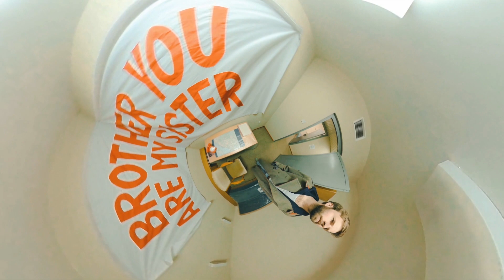VISUALS - Teaser II - Tito's Bunker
AUDIOVISUAL PERFORMANCE

Lukas Schiemer presents the most inspiring moments of his solo-project 'The streamer's guide to the galaxy' over the last 2 years. Listen to live played soundtracks, written and arranged for world famous museums and other astonishing, hidden places of arts and culture in Austria and abroad. See visuals on a big screen behind the musician on stage, showing unique impressions of post produced 360° video content.